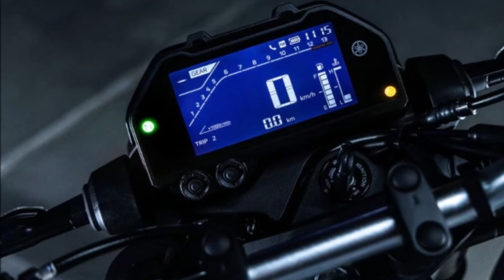Yamaha ra mắt ‘chiến binh côn tay’ mới xịn hơn Exciter, trang bị ăn đứt Honda Winner X, giá hấp dẫn